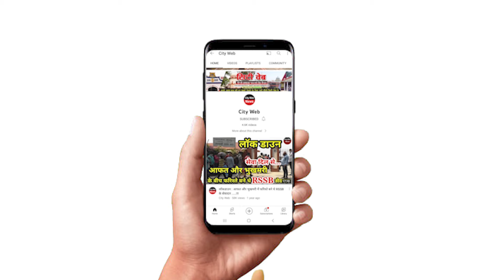अखिलेश-डिंपल के रोड शाे के बाद सपाइयों का हंगामा, महाराणा प्रताप का अपमान...क्या है पूरा मामला ?